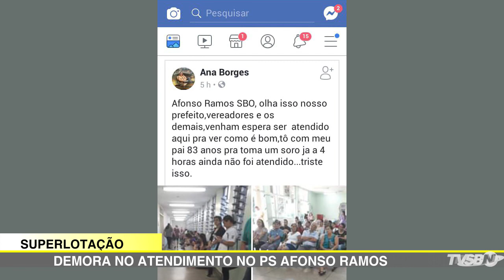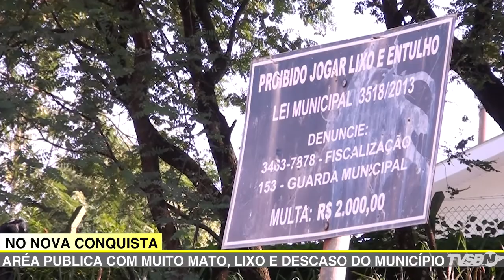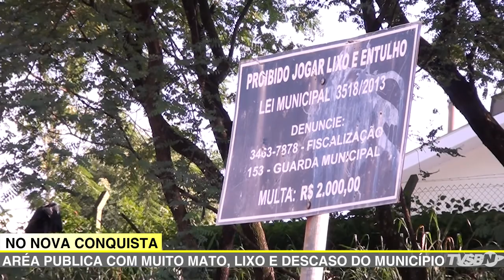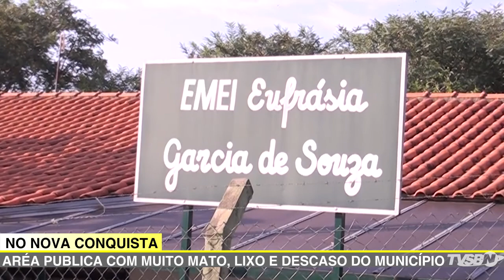Jornal da TV SBNoticias - ÁREA PÚBLICA NO NOVA CONQUISTA CONTINUA COM MATO, LIXO E ESCORPIÕES